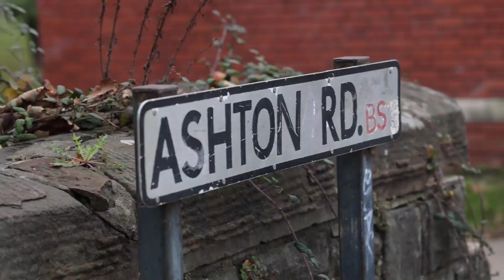LATE-WINNER SCENES 🤩 Red Zone | Bristol City 3-2 Millwall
An alternative angle from Ashton Gate as Andi Weimann's hat-trick secures a comeback win for the Robins against Millwall.